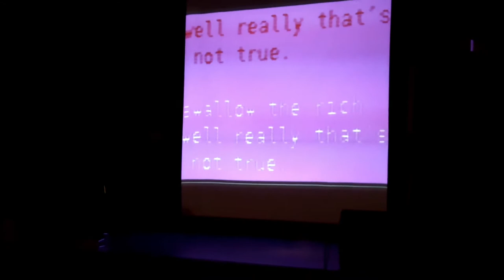pubicspaceone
PUBLIC SPACE ONE, Iowa City, IA